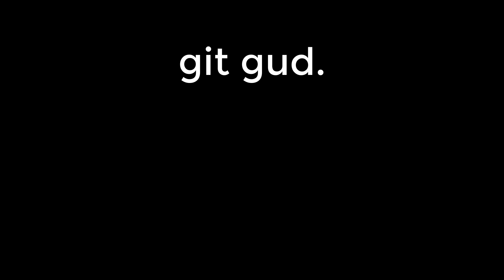Calamity New Weapon Seraphim is perfectly balanced.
Terraria Calamity mod added a new Rogue weapon Seraphim, and it is perfectly balanced. (it's very powerful) (don't nerf pls)

Music used in this video: Music used in this video: Undertale Remixed - Spider Dance - Holder Remix

The Calamity Mod is a large content mod for Terraria which adds many hours of endgame content and dozens of enemies and bosses dispersed throughout the vanilla game's progression. The Calamity Mod also features several harder difficulty modes, 5 new biomes and new structures, a new class, a new leveling mechanic, more than 30 new songs, over 50 recipes for previously uncraftable vanilla items and other assorted changes to vanilla gameplay.

This is not a 100 Days of Terraria Modded or a Terraria Mod Playthrough or a Modded Terraria Class or a Terraria Modded Boss video, but I hope you guys like the funny meme Terraria Calamity mod video...